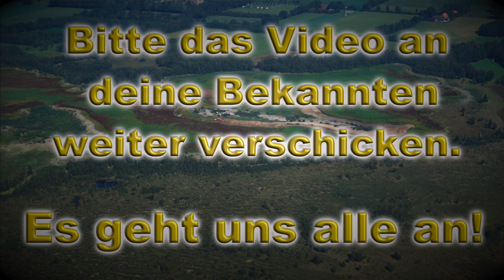Zwillbrocker Venn Naturkatastrophe 2019-2022-Flamingo und Co in Not Vreden-natural disaster-1080 HD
Der Beitrag ist nicht dafür gedacht Leuten ans Bein zu pi….! Leute schlecht zu machen liegt mir fern. Genau im Gegenteil. Ich möchte Sie ermutigen weiter zu machen. Es ist aller Ehren wert was die Biologische Station Zwillbrock hier leistet. Er soll lediglich eine Anregung sein!
Scheinbar ist auch hier bei uns im Münsterland der Klimawandel eingezogen. Vor Allem möchte ich Junge Leute ansprechen. Geht nach draußen und seht, was uns die Natur geschenkt hat. So etwas darf man nicht aufgeben. Letztendlich brauchen wir die Natur mit all dem Leben. Wir sollten vielleicht alle mal unser Konsumverhalten überdenken.
Das Zwillbrocker Venn Naturkatastrophe 2019. Eine Chronik von April bis Ende August.
Wie kann sich ein solch schönes Paradies für Vögel in so kurzer Zeit so verändern.
Monatelange Dürre, niedriger Grundwasserstand und vor allem das sich Jahr für Jahr angesammelte Pflanzenmaterial. Der Lachmövensee verliert jedes Jahr mehr an Tiefe. Der Pflanzenteppich, der sich 2018 Massiv ausgebreitet hat, wuchert jetzt auf 1,7 Meter Höhe. Dieser neue Bewuchs saugt das Venn förmlich leer. Jeden Tag verschwinden ca. 160 Kubikmeter Wasser wegen dieser Pflanzen. Auf 3 Monate hochgerechnet sind das mehr als 15000 Kubikmeter, die hier verloren gehen. Würde man das Venn wie schon in den Ende der 70 Jahren abschieben, könnte man dieses Wasser länger halten. Die hohe Verdunstung durch die große Hitze und Versickerung lässt das Wasser zusätzlich schwinden.
Kein Wunder, das nach drei Monaten im Juli das Venn trockengefallen ist. Es sind viele Gelege der Vögel und Jungtiere den Fressfeinden wie Fuchs, Marder und Iltis zum Opfer gefallen. Mit dem Wasser sind sämtliche Mikroorganismen abgestorben. Stellt man Zuhause ein Eimer Wasser nach draußen, sieht man nach ein paar Tagen unzählige Mückenlarven schwimmen. Hier im Venn wären es Millionen. Das Wasser ist gegangen und mit Ihnen sämtliches Leben. Geht man heute durchs Venn braucht man kein Mückenspray. Es gibt keine. Das Venn ist tot! Es gib nur eine Möglichkeit. Der Lachmövensee muss abgeschoben werden. Mit dem abgeschobenen Material könnte man weitere Brutinseln schaffen. Dies alles kann man meinen Beitrag entnehmen. Und jetzt viel Spass beim anschauen!
Erlebe Otger Rotthues Natur Film ©

The Zwillbrocker Venn Natural Disaster 2019. A chronicle from April to the end of August.
How can such a beautiful paradise for birds change in such a short time?
Monthly drought, low groundwater level and, above all, the plant material accumulated year after year. The Lachmövensee loses more and more depth each year. The carpet of plants, which has spread massively in 2018, is now growing at a height of 1.7 meters. This new growth sucks the Venn literally empty. Every day about 160 cubic meters of water disappear because of these plants. Extrapolated to 3 months, that is more than 15,000 cubic meters, which are lost here. If you postpone the Venn as in the end of the 70 years, you could hold this water. The high evaporation due to the high heat and infiltration also causes the water to disappear.
No wonder that after three months in July, the Venn dropped dry. Many nestlings of birds and juveniles have fallen prey to predators such as fox, marten and polecat. All the microorganisms have died with the water. If you put a bucket of water outside at home, you will see countless mosquito larvae swim after a few days. It would be millions here in Venn. The water has gone and all your life with you. If you go through the Venn today you do not need mosquito spray. There is none. The Venn is dead! There is only one way. The Lachmövensee must be deported. With the deported material could create more breeding islands. Biological Station Zwillbrock is doing a great job. All this can be found in my post. And now have fun watching.
Experience
Otger Rotthues Nature Film ©